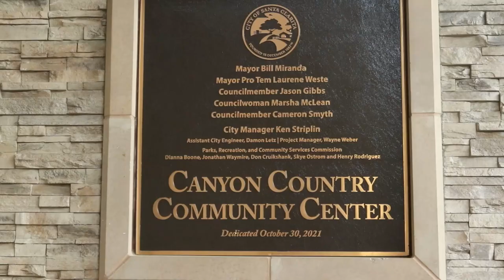60's Music Celebrated at the Cabaret and Cabernet Event